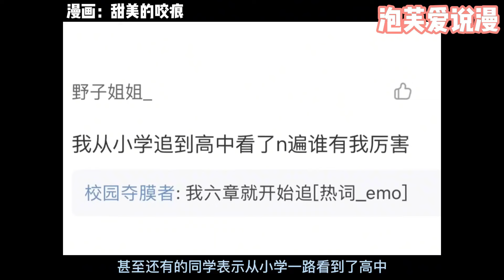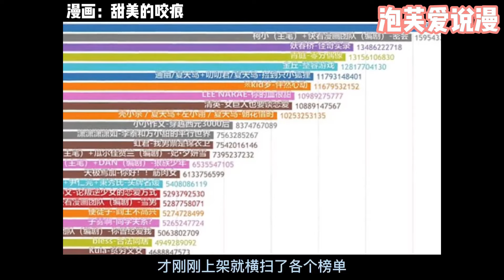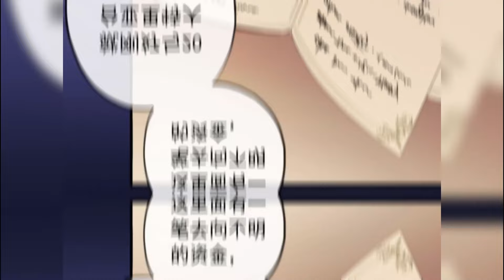【一口气看完】《甜美的咬痕》1~150集，一场禁锢与占有的鼠猫游戏，一场人类与血族的对抗，真爱是否能冲破束缚最终在一起？恋爱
多次登上每周排行榜第一名宝座！ 不可一世的血族王子，恋上卑微血仆少女。一场禁锢与占有的鼠猫游戏，一场人类与血族的对抗，真爱是否能冲破束缚最终在一起？